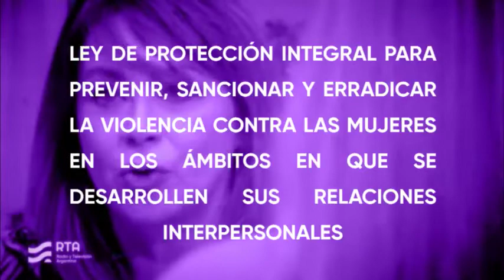Ley de Protección Integral a las Mujeres - Hacer Visible lo Invisible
Fue sancionada en 2009 para prevenir, sancionar y erradicar la violencia contra las mujeres en los ámbitos en que desarrollen sus relaciones interpersonales.